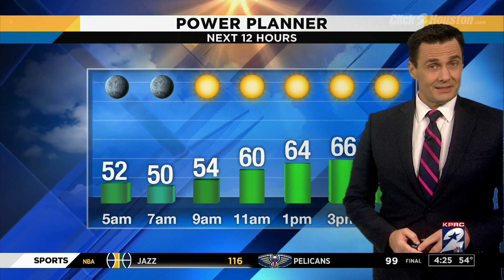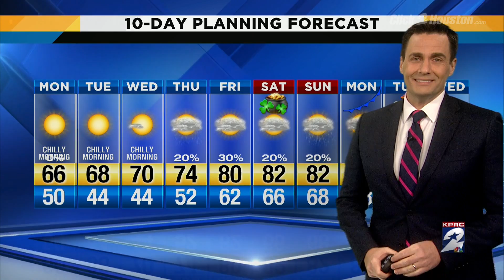Cool and windy morning, sunny spring break afternoon ahead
Cool and windy morning, sunny afternoon ahead